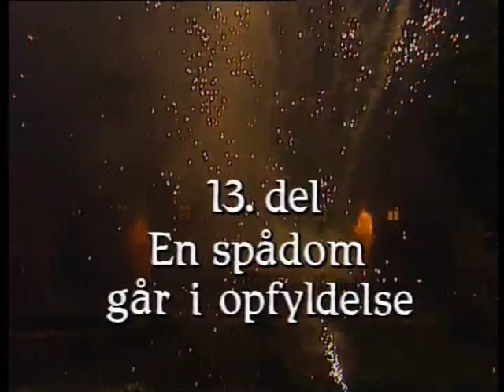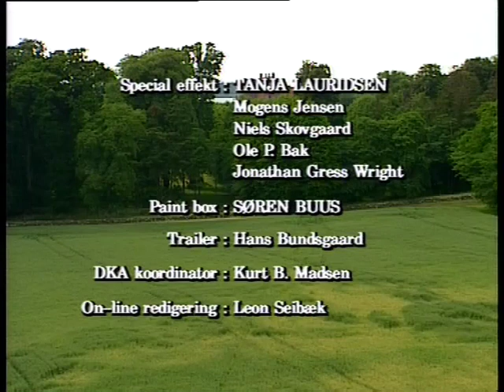Gøngehøvdingen 13 - En spådom går i opfyldelse